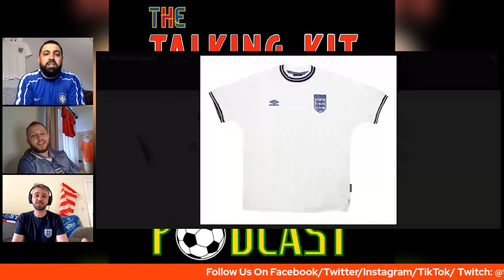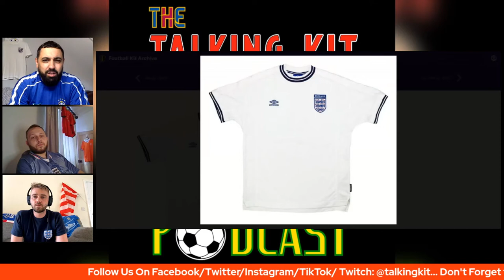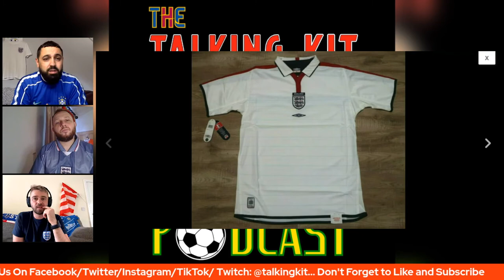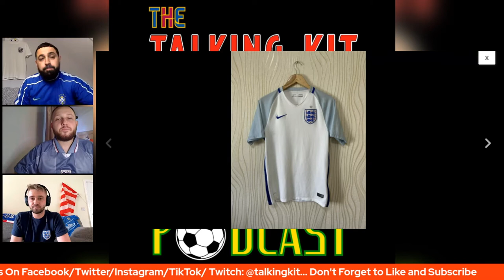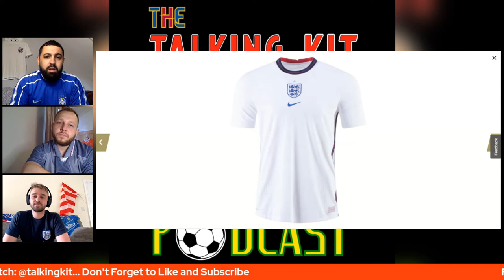The Talking Kit Podcast | Episode 1 | European Championships Special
IT'S COMING HOME!!! Join Aaron, James and Sean as they bring you the first ever Talking Kit podcast. In this episode the boys have got European Championships fever. They discuss the best kits from Euro 2020, England's best and worst championship attire and play a game of 'Shirt Impressions'. If you're fanatical about football shirts, then you need to be TalkingKit...

***Make sure to enable push notifications!***